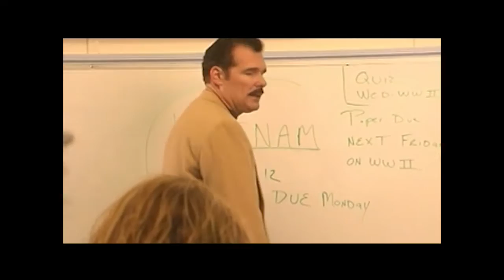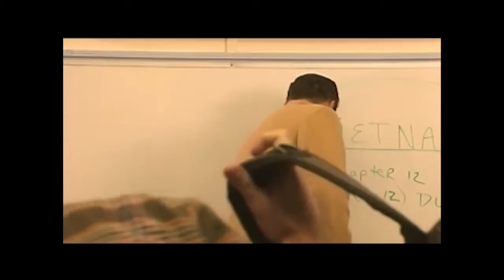Mark Norris demo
Acting demo #1, Mark Norris